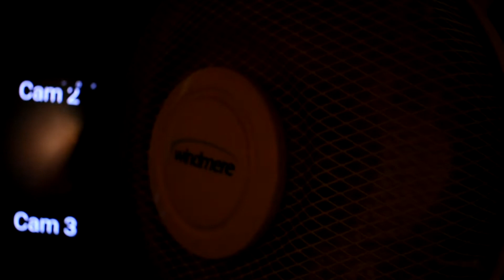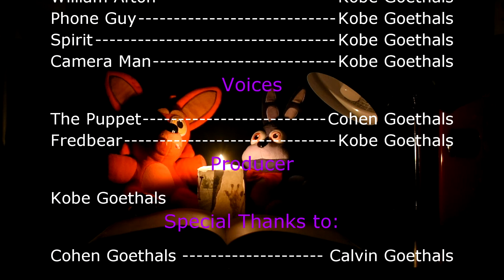Purple (a FNAF Fan Film)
This FNAF fan film is about William Afton working in a temporary work space right before he became Springtrap. Hope you guys enjoy this mini film.